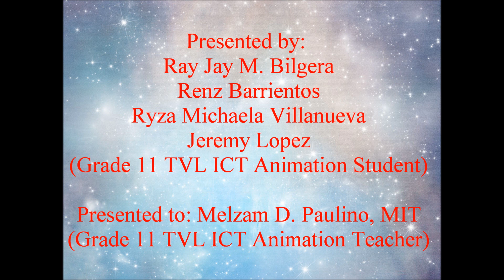STORY BOARD - Steve Jobs v.1.0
Ray Jay, Renz, Ryza, Jeremy Story Board